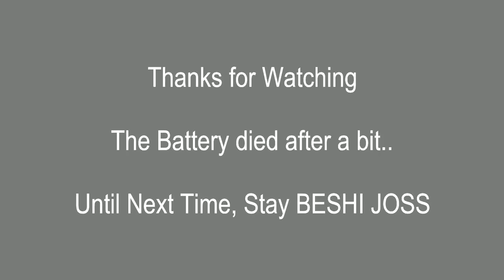Behind the Scenes with Arbovirus at JOY BANGLA CONCERT 2019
Joy Bangla Concert organized by CRI and Young Bangla is probably the biggest Rock music gathering in Bangladesh at the moment. Fans from every corner of the country is seen here.
This year was a special one for me. For the first time ever, a full drum kit Made in Bangladesh was played in a big platform like this, and that too which was made by my company Beshi Joss drums. It was a proud moment for me. Absolutely brilliant combination of sounds altogether. Thanks to Dogpatch Music and Soultone Cymbals.
I would like to thank all the members of Arbovirus, the organizers, all the other band members, Media Personals, Sound/light/stage crew, Security officials, People in Bangladesh Army for the venue, People in Bangladesh Navy for my past (the place where I grew up), all the fans and followers, my students, my employees at Beshi Joss Drums, friends and colleagues for their support, my parents, my sister, my nieces, my extended family, my in-laws for their love and support, my lovely and caring wife, Esrat for constant encouragement and my son Aahtisham for everything else.

Can't Thank enough.